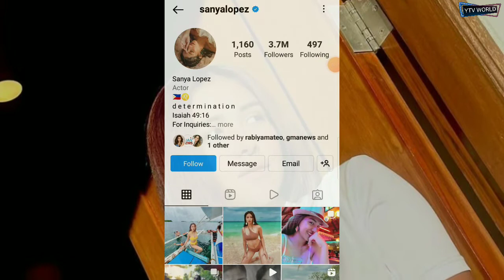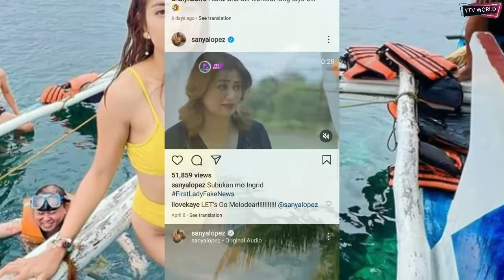Sanya Lopez Enjoys Boat Time In Yellow Two-Piece Swimsuit “Saan tayo papunta,”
Ine-enjoy ni Sanya Lopez ang kanyang oras sa dagat!

 Noong Biyernes, ibinahagi ng "First Lady" star ang kanyang larawan sa isang bangka na nakasuot ng dilaw na two-piece swimsuit.
 “Saan tayo papunta,” she wrote on Instagram.
 Kahapon, nag-post din siya ng isa pang nakakamanghang larawan ng kanyang sarili, sa pagkakataong ito ay nakaluhod siya sa buhangin na naka-brown bikini habang humahampas ang Boracay waves sa kanyang likuran.

sanya lopez and derrick monasterio wild and free full movie,

Be sure to watch this video to the end. Thank you very much so let's get back to the video

SANYA LOPEZ
GMA 7